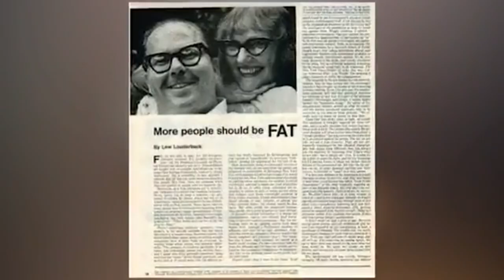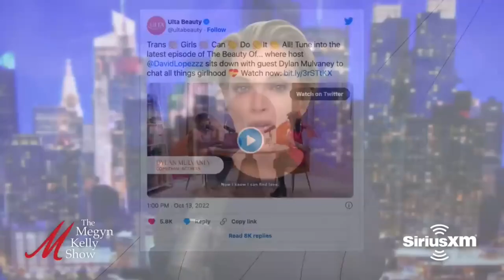Megyn Kelly CRUSHED Woke Culture & Hollywood is FUMING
Megyn Kelly's strong opposition to woke culture and how her views differ from the growing influence of woke ideology in America. From debates over gender pronouns, woke school programs, and gender-affirming care, Megyn Kelly has made her stance clear. She believes woke people are forcing these ideas onto society, threatening free speech and traditional values in woke America.
We'll explore her arguments against these cultural shifts and why she's become a leading voice for anti-woke America. Is Kelly right in her criticisms, or is woke culture a necessary evolution for a more inclusive society?